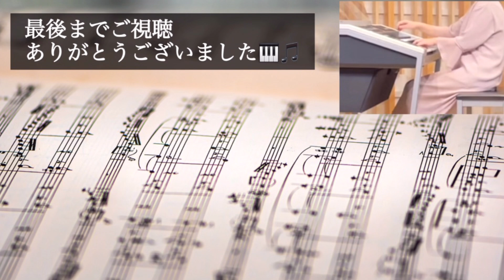2024年新春ドラマスペシャル放送決定記念 「義母と娘のブルース」メインテーマ TBS系火曜ドラマ『義母と娘のブルース』より【エレクトーン演奏】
今年（2023年）の動画はあと2本アップロードします。今年は通常の演奏動画はこの動画が最後で残り2本は特別編動画を29・30日に時間は未定ですがアップロード致します。

2024年1月2日に、このドラマのスペシャル版が放送されることになり、弾いてみました。

私はこのドラマが好きで、以前から弾いてみようと思っていたのですが、難しくてなかなかアップロード出来ずにいました。今回の謹賀新年スペシャルで完結という事を知り、この機会に「弾くなら今でしょ‼️」と思い、年内のアップロードを目指しました。

この曲の作曲者は、同じくTBS系ドラマ
『JIN』のテーマ曲を作曲した高見優さんです。

この曲は曲集では★1つですが、個人的には絶対にありえないという難しいアレンジでした。
リズムはシンクロスタートで始まるため、リズムに合わせるのに苦戦しました。縦のラインを合わせるにはリズムをきちんと聴く事を意識しての演奏を心がけ、2拍3連の8分音符の弾きにくさなどもネックで音がつまる感じになり弾きにくかったです。このような曲は好きですが、マーチが苦手な方には結構弾きにくいかと思います。多少のミス・譜読み誤り等はありますが優しいお耳でお聴き頂けると幸いです。

STAGEA ポピュラーシリーズ　vol.109
テレビ•サウンズ•コレクション
下町ロケット〜Main  Theme〜

作曲：高見優
エレクトーンスコア：大木裕一郎

※月刊エレクトーン　2018年11月号にも
同じアレンジで収録されています⚠️
グレードは5級アレンジと記載されています。
（こちらは絶版となっております）

※mishy0415  関連演奏動画

★アイノカタチfeat.HIDE（GReeeeN）/MISIA
〜orchestra arrenge〜

★ JIN−仁− Main Title−
TBS系列日曜劇場『JIN−仁−』

TBS系日曜劇場『下町ロケット』より